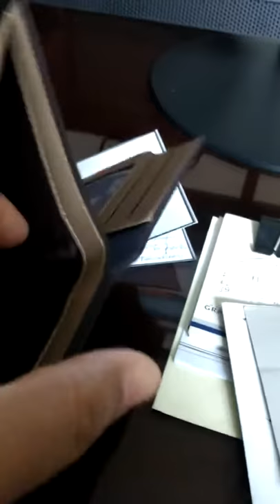Baellerry Men Wallet